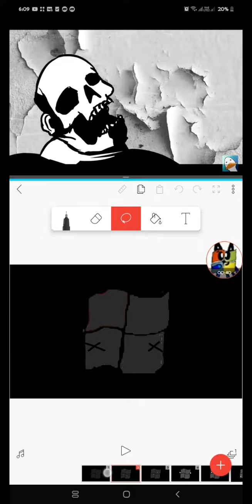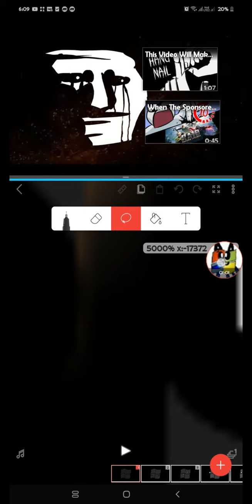Windows.. becomes... uncanny....